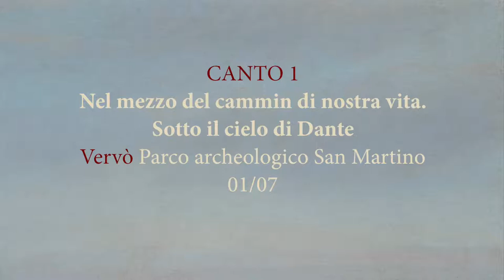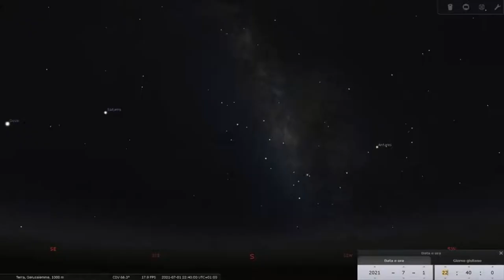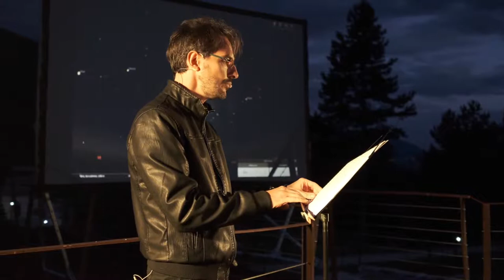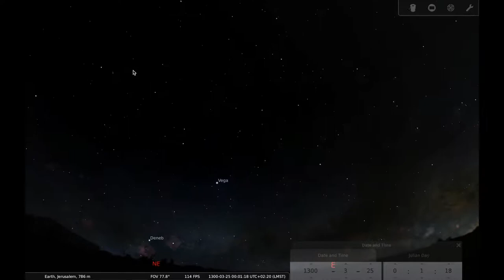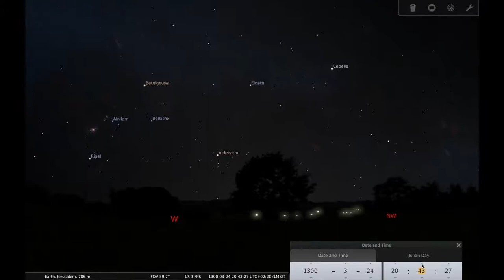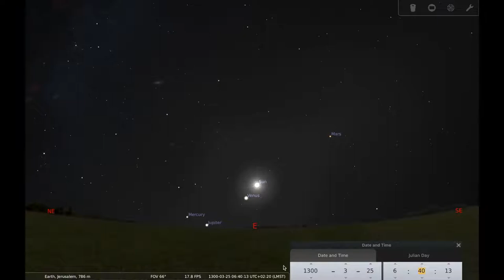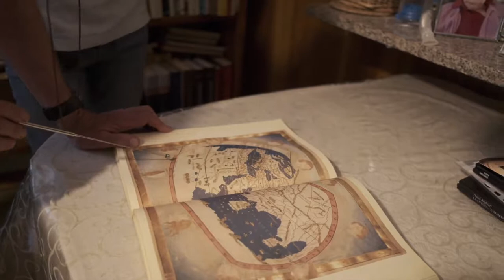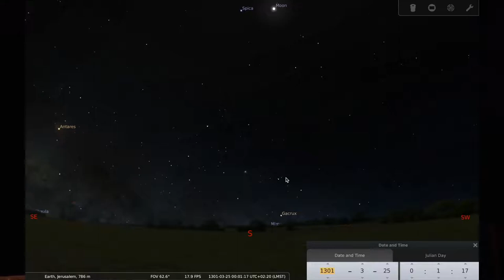Dante, Inferno, canto I - NEL MEZZO DEL CAMMIN DI NOSTRA VITA. SOTTO IL CIELO DI DANTE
Primo incontro di
VIAGGIO NELL'INFERNO
Ciclo di incontri dedicati all'Inferno di Dante.

Con Elena Galvani e Jacopo Laurino e la partecipazione degli allievi del seminario di lettura espressiva “I malebranche”: Donatella Cicolini, Anna Endrizzi, Francesca Inama, Lia Inama, Paola Musumeci, Nasia Sandri.
Accompagnamento musicale a cura della Scuola musicale Celestino Eccher: alle tastiere, Massimo Faes.
Documentazione video: Ananas Video.
Tecnici audio, luci: Loris Ghezzi e Sofia Ghezzi-ADM Service.

Prodotto dalla Comunità della Val di Non
in collaborazione con il Gruppo Teatrale “Moreno Chini”, l’Associazione Ponti, Stradanova Slow Theatre e la Scuola di musica Celestino Eccher
e i Comuni di Borgo d’Anaunia, Cavareno, Contà, Cles, Denno, Novella, Predaia, Romeno, Ronzone, Ruffré-Mendola, Sporminore, Sfruz, Ville d’Anaunia.
Con il contributo di Fondazione CARITRO nell'ambito del progetto "E usciremo a riveder le stelle...".